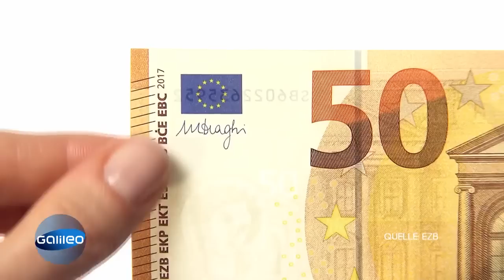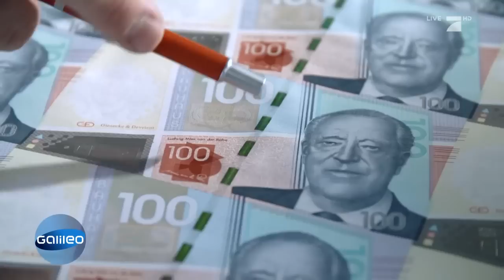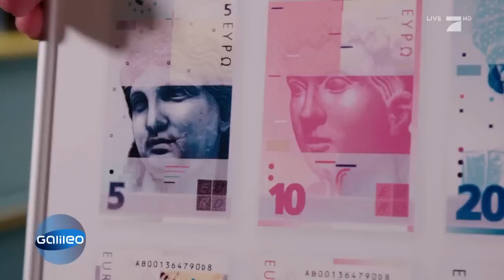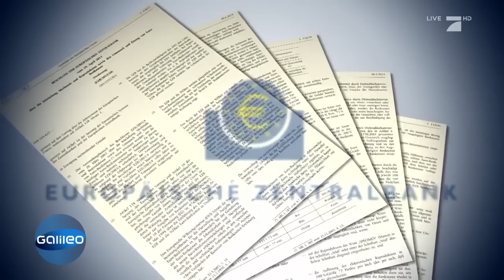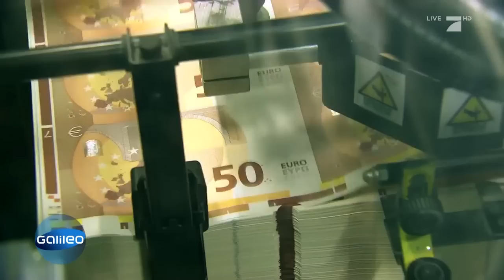Aus Kleidung wird Geld: Die Herstellung des neuen 50-Euro-Scheins | Galileo | ProSieben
Der neue 50-Euro-Schein ist da! Dieser wird aus alten Klamottenresten hergestellt. Wer macht das neue Geld und was haben Sie eigentlich davon? Die Antworten, gibt es hier.